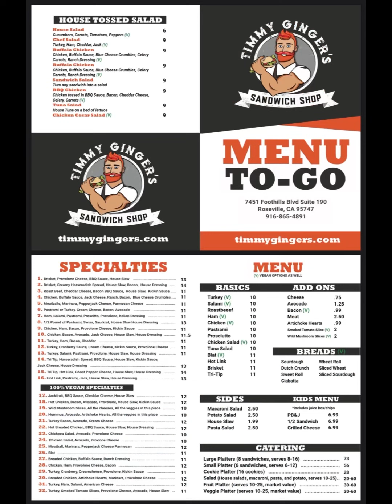Brad’s Bite’s: Timmy Ginger’s Sandwich Shop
New Sandwich Review. Enjoy!